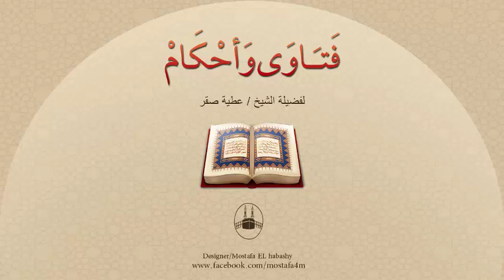ما رأى الدين فى مهمة الخاطبة ؟